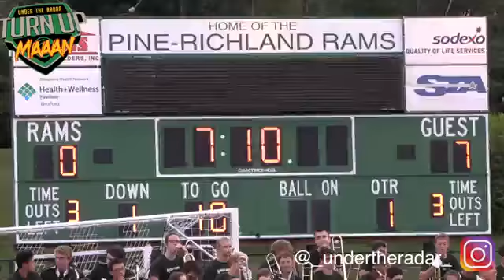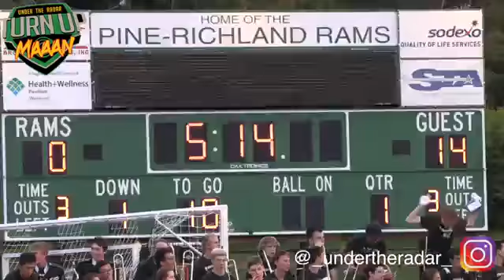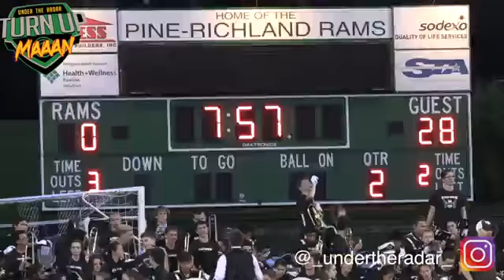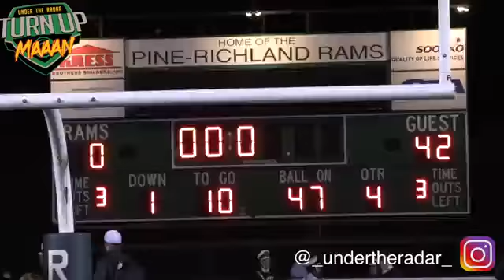High School Football IMG Academy VS. Pine-Richland Highlights 2018